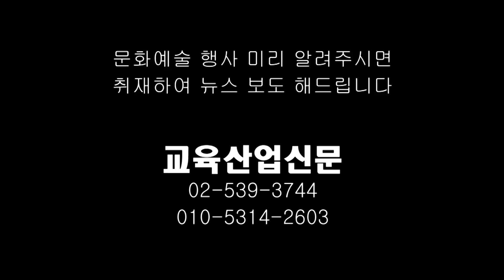김주희 낭송가 외 4명 제10회 지훈예술제 공연 - ETB 교육산업신문TV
김주희 낭송가 외 4명은 2016년 5월 15일 경북 영양군에서 열린 제10회 지훈예술제에 참여하여 시낭송 공연을 했다.